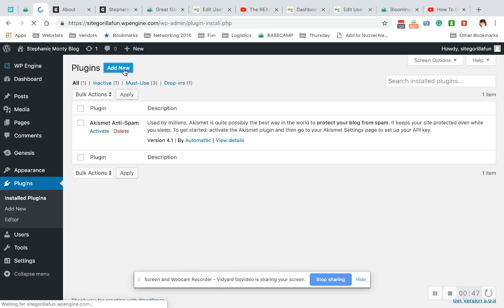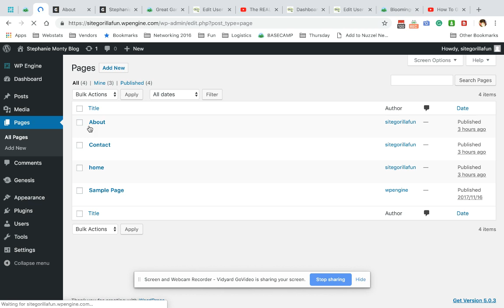How To Get The Classic WordPress Editor Back On Your Website 2019 (easy)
Our no-frills videos show you just how to do what you came here for, without a bunch of extra stuff! Don't let your website drive you bananas!